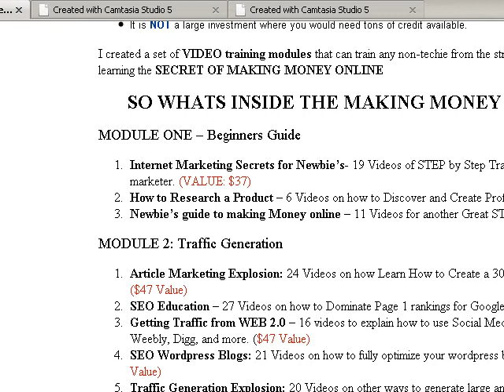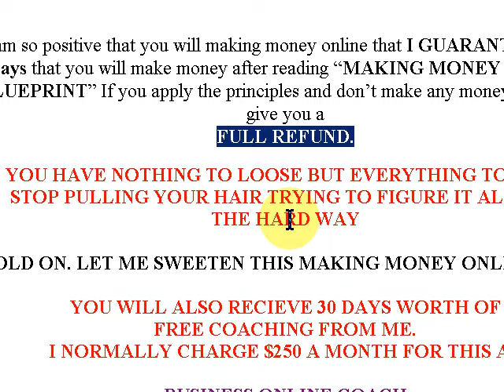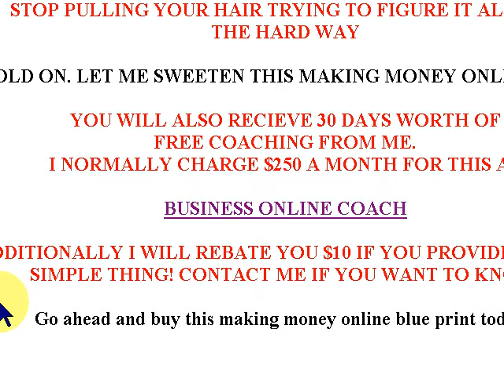Making Money Online at Home making money online for new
Don't you want the learn the secrets to making money online.You see anyone that has the knowledge can earn money online. Ever thought of making money on ebay? That is probably the most easiest way to do. It'll take overmake money from home.  You can have your own online jobs.  Another good way is to make money blogging